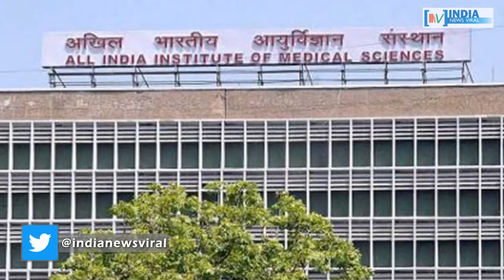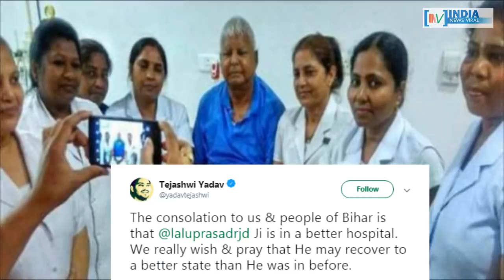अपने पिता से मिलकर क्यों इमोशनल हो गए तेजस्वी ? INDIA NEWS VIRAL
अपने पिता से मिलकर क्यों इमोशनल हो गए तेजस्वी ? आखिर लालू की सेहत को लेकर क्यों घबराएं हैं तेजस्वी यादव ? जानने के लिए देखें हमारी ये खास रिपोर्ट